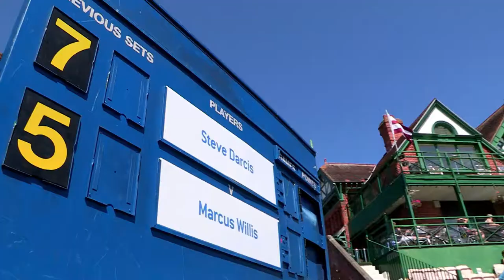Liverpool International Tennis Tournament 2018 Advert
We are delighted to launch the 17th edition of the Liverpool International Tennis Tournament taking place in the wonderful surroundings of the Liverpool Cricket Club 20th to 24th of June. The International  has grown to become the longest running and largest tennis exhibition in Europe and since 2002 we have introduced up and coming and established WTA and ATP players combined with the ever popular Legends of Tennis.